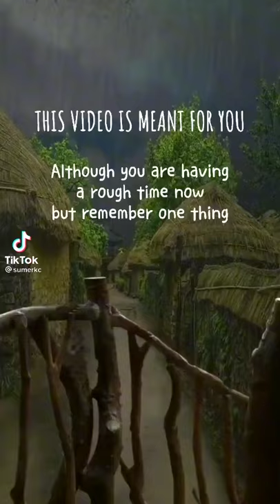watch the end